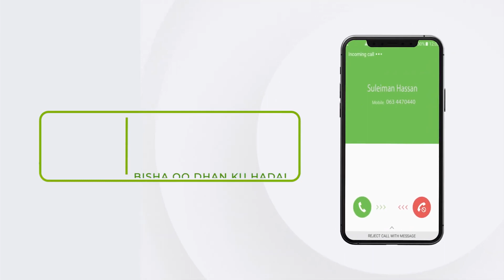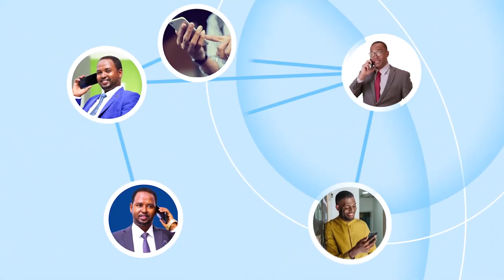Milatariga Soomaaliya Oo Sheegay Ciidamo Badan Oo Alshabaab Oo Laga Laayay Kadib Dagaalada Hiiraan